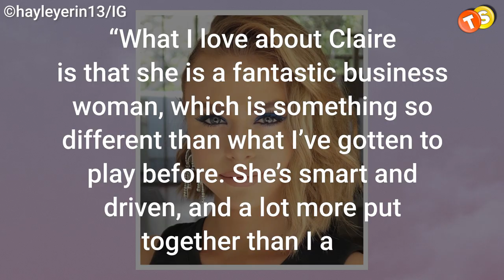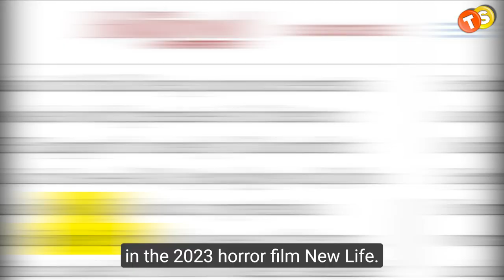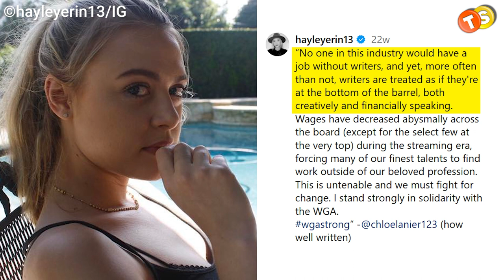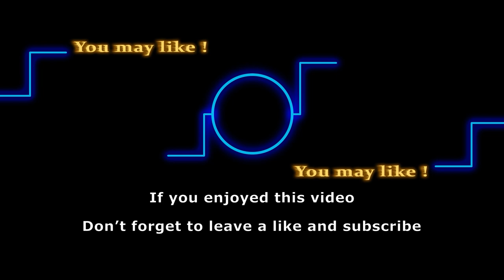How Hayley Erin has changed since leaving Y&R 13 years ago!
Track: Space Trooper
Artist: DivKid